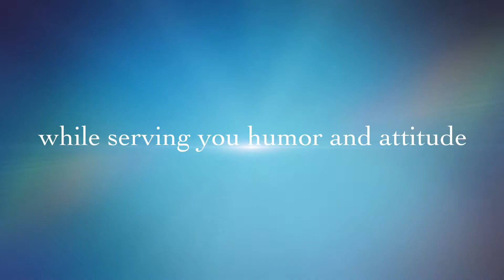Intro to my Channel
Welcome to the channel of this beautiful brown girl!